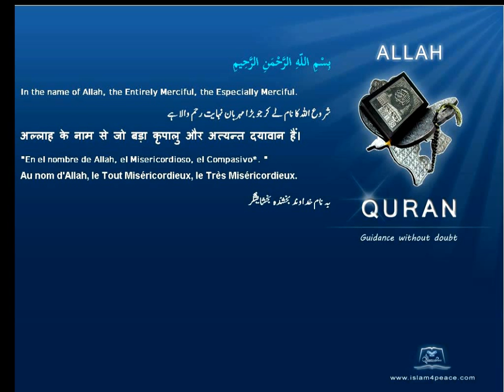Quran Russian Only 109 الكافرون Al Kaafiroon The DisbelieversMeccan Islam4Peace com